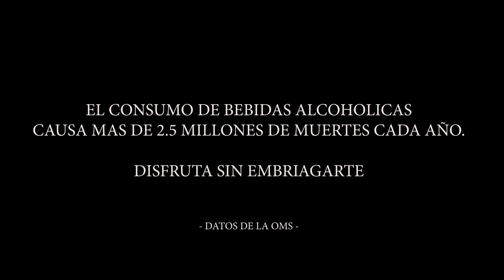Tequila - Yan Boss | Video Oficial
Tequila - Yan Boss

YAN BOSS
 2021